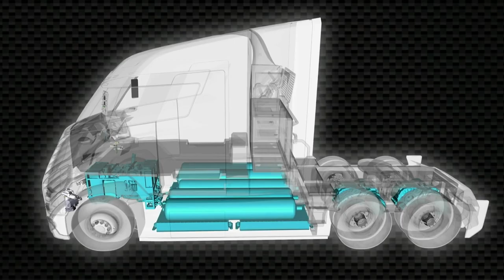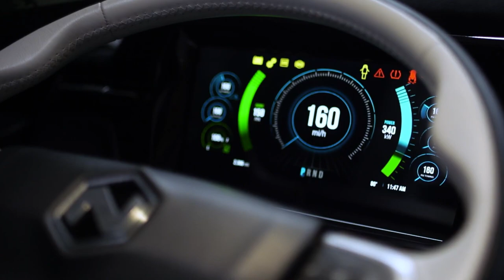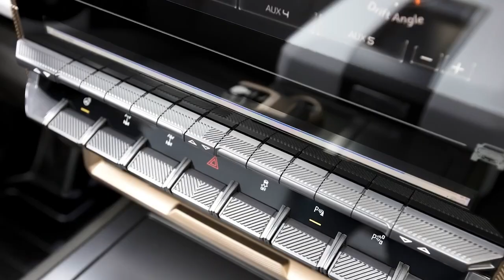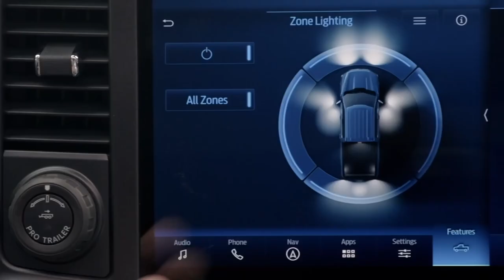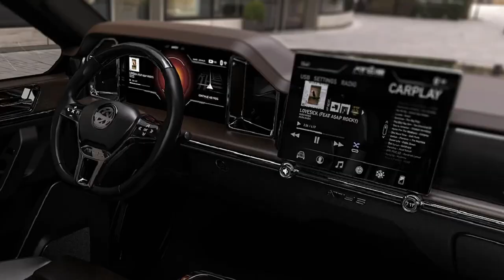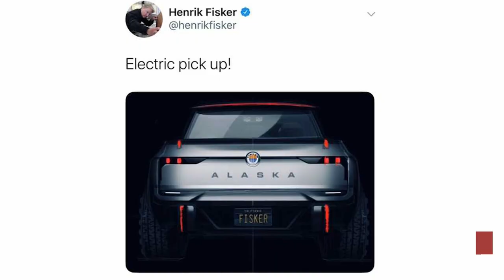This Cybertruck Is Ahead Of Off Road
Today's motorists have has hardly accepted electric cars as the new normal, but that's apparently OK, because automakers big and small appear to agree that electric pickup trucks are the golden ticket. Trucks, as you likely know, have exploded in popularity, and along with SUVs, these vehicles have largely displaced the trusty sedan as the family vehicle of choice.
Every few weeks it seems another EV pickup is added to the pipeline. From Toyota, to the reborn Hummer, Rivian and everything in between, here is every company that's announced intentions to build one.